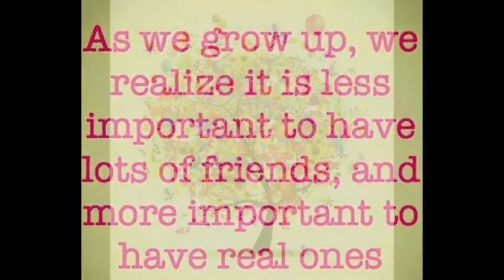回顾 30年的友谊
Cherishing 30 years of friendship.